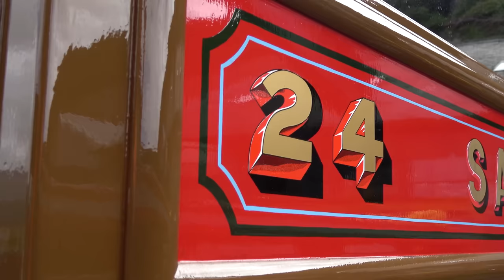First NEW coach in 156 YEARS!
Coach 24 touches down at last! Follow it's journey from Boston Lodge on the Ffestiniog Railway all the way to Tywyn Wharf.